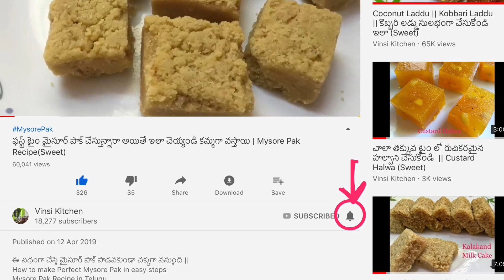ఇనుప పాత్రల్లో తుప్పురాకుండా వంట ఎలా చేయాలి?జిగురులేకుండా కమ్మని బెండకాయ వేపుడు|Iron Kadai Seasoning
How to cook curries in Iron pan| How to maintain Iron pans and making curry in iron pan| Bendakaya Vepudu in Telugu| Bendakaya Curry in Telugu| Okra fry| Bhindi Fry| Ladies finger fry in telugu| Okra Fry